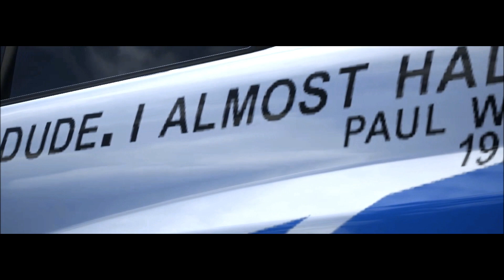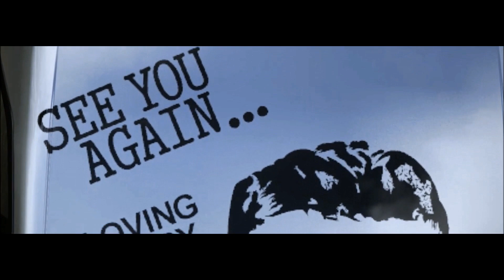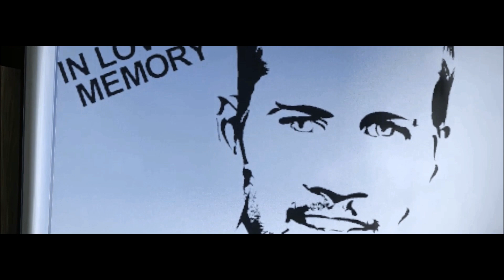Nissan Skyline GT-R R34 V-spec II (Fast and Furious) Forza Horizon 4 | Paul Walker Tribute